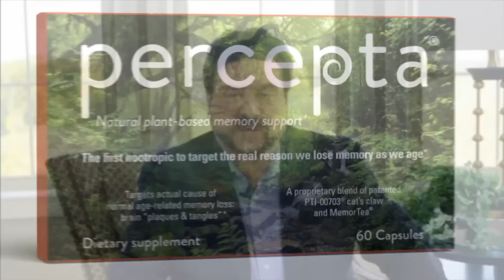Percepta Overview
Percepta - Natural plant-based memory support.

The first nootropic to target the real reason we lose memory as we age: Brain plaques and tangles.*

CEO Founder and Neuroscientist Dr. Alan Snow gives an overview of Percepta with cofounder Dr. Rudy Tanzi in this video.